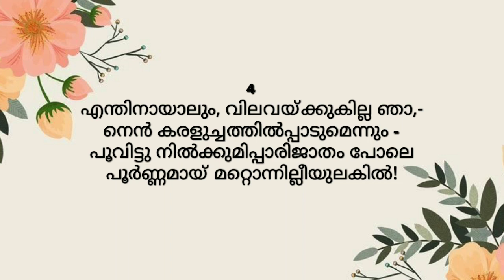തോട്ടക്കാരൻ ॥ Thottakkaran ॥ അക്കിത്തം കവിത ॥ Akkitham Kavitha ॥ Suptha Attupuram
തോട്ടക്കാരൻ - അക്കിത്തം അച്യുതൻ നമ്പൂതിരി

ആലാപനം : സുപ്ത ആറ്റുപുറം !